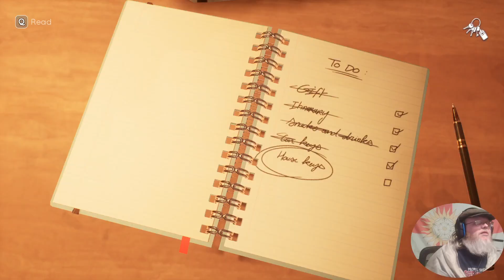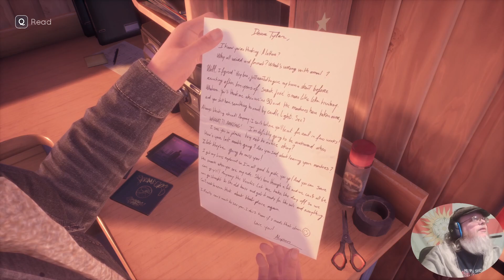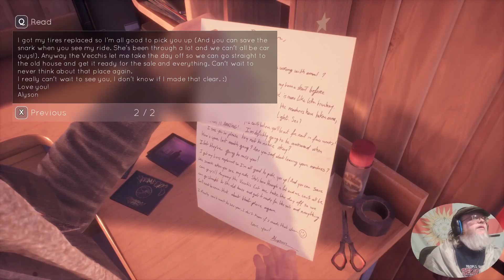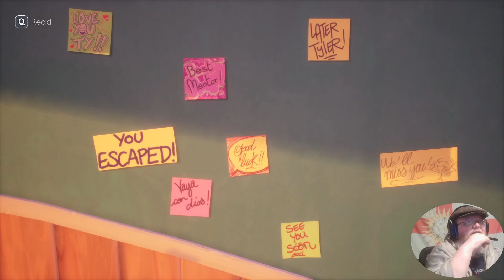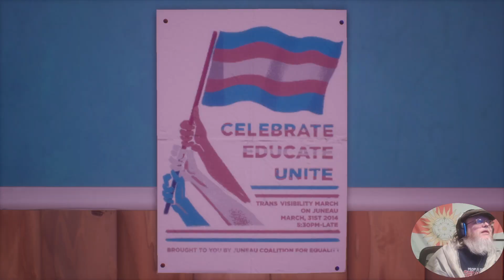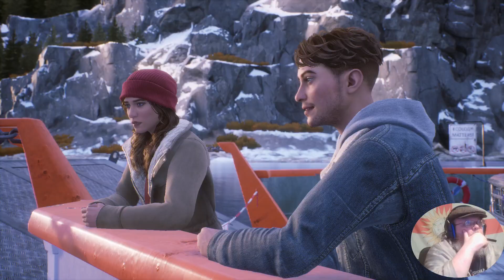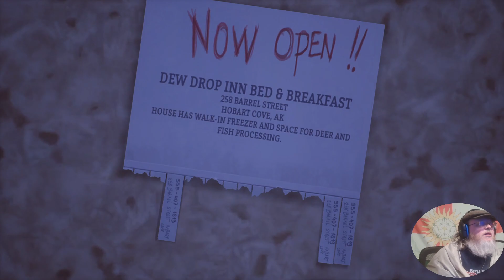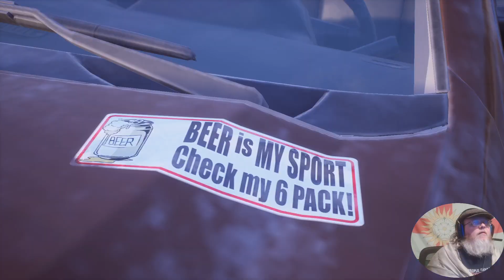Tell Me Why, pt 1 (First Play Through)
Welcome to my humble abode. I am Yorkie the Talespinner and this is Tales Over Coffee, the morning show where we start the day with a cup of coffee and a narrative game as a way of welcoming a blessed day. June is Pride month, and so I'm taking a look at the trans-positive game Tell Me Why for the first time. I've literally never even seen footage of this game before, so I look forward to seeing what lies ahead.